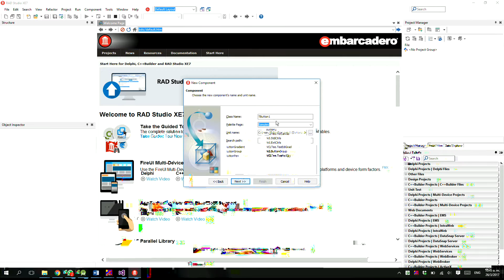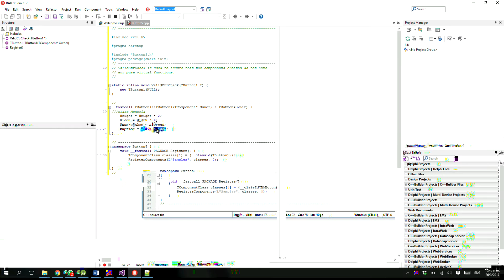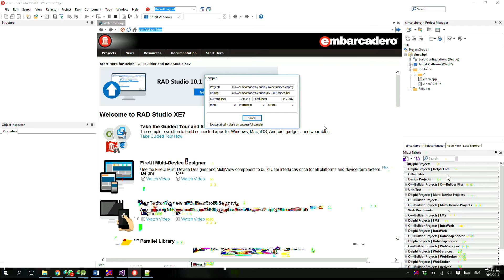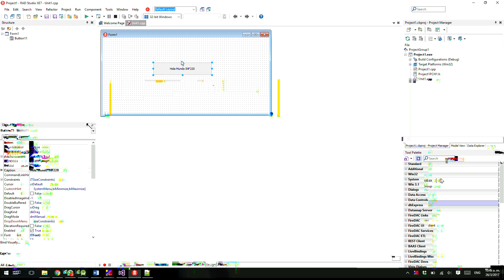Crear Componente (C++) Parte 1 - U.A.G.R.M.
Crear un componente en c++ y que aparezca en la barra de herramientas.
Para una mejor calidad de video descargue aqui